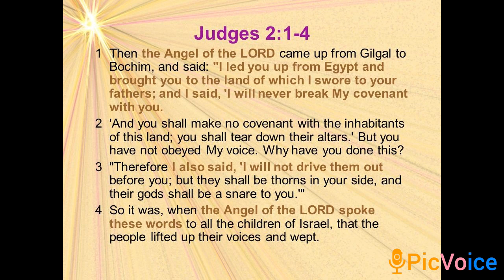పశ్చాత్తాపము....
Matthew(మత్తయి సువార్త) 5:1,3,5,6,7,8,9,10,11,12,13,14

1.ఆయన ఆ జనసమూహములను చూచి కొండయెక్కి కూర్చుండగా ఆయన శిష్యులాయనయొద్దకు వచ్చిరి.
3.ఆత్మవిషయమై దీనులైనవారు ధన్యులు; పరలోకరాజ్యము వారిది.
5.సాత్వికులు ధన్యులు ; వారు భూలోకమును స్వతంత్రించుకొందురు.
6.నీతికొరకు ఆకలిదప్పులు గలవారు ధన్యులు; వారు తృప్తిపరచబడుదురు.
7.కనికరముగలవారు ధన్యులు; వారు కనికరము పొందుదురు.
8.హృదయశుద్ధిగలవారు ధన్యులు; వారు దేవుని చూచెదరు.
9.సమాధానపరచువారు ధన్యులు ; వారు దేవుని కుమారులనబడుదురు.
10.నీతినిమిత్తము హింసింపబడువారు ధన్యులు; పరలోక రాజ్యము వారిది.
11.నా నిమిత్తము జనులు మిమ్మును నిందించి హింసించి మీమీద అబద్ధముగా చెడ్డమాటలెల్ల పలుకునప్పుడు మీరు ధన్యులు.
12.సంతోషించి ఆనందించుడి, పరలోకమందు మీ ఫలము అధికమగును. ఈలాగున వారు మీకు పూర్వమందుండిన ప్రవక్తలను హింసించిరి.
13.మీరు లోకమునకు ఉప్పయి యున్నారు. ఉప్పు నిస్సారమైతే అది దేనివలన సారము పొందును? అది బయట పారవేయబడి మనుష్యులచేత త్రొక్కబడుటకే గాని మరి దేనికిని పనికిరాదు.
14.మీరు లోకమునకు వెలుగైయున్నారు; కొండమీదనుండు పట్టణము మరుగై యుండనేరదు.